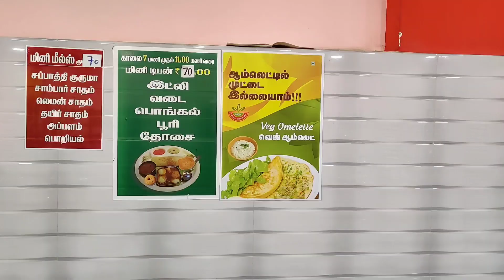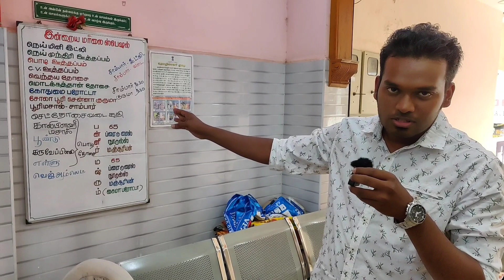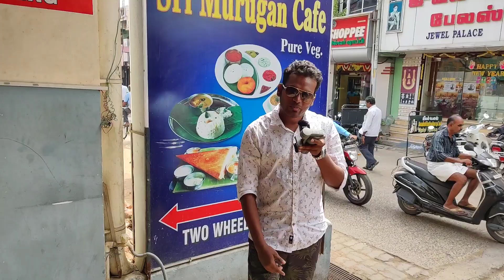Cashew uttapam and veg omelette at murugan cafe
😀 Have Fun 😀